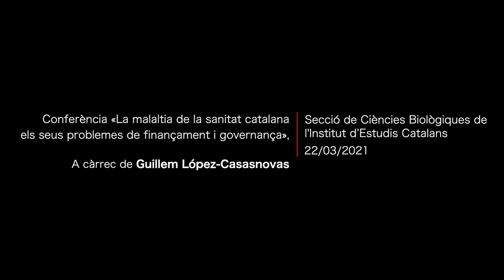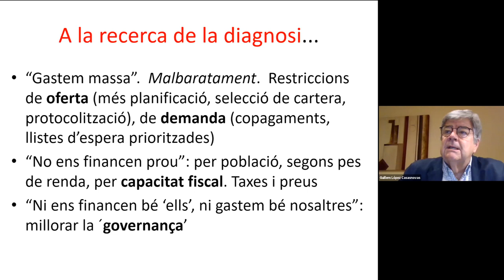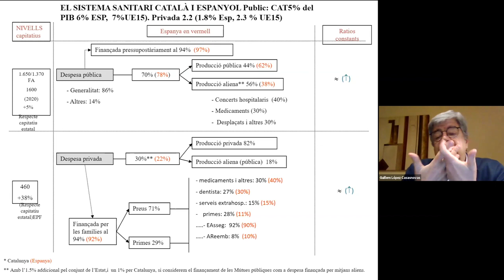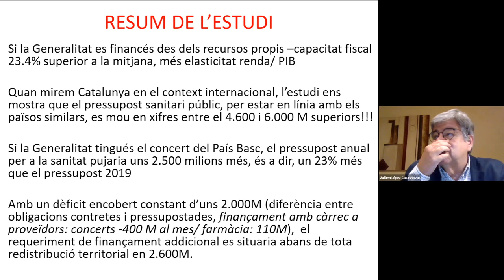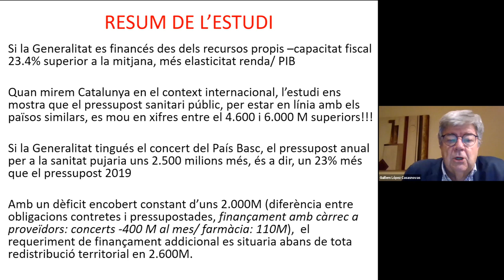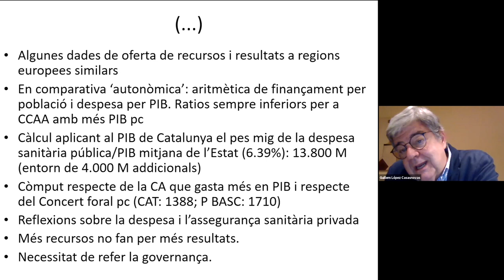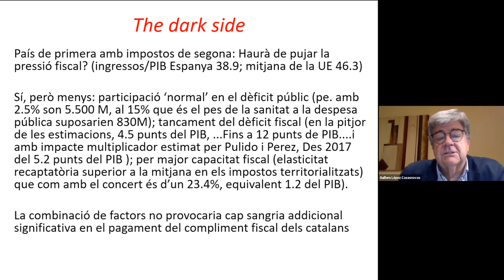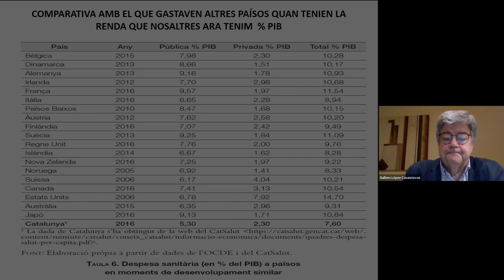Conferència «La malaltia de la sanitat catalana i els seus problemes de finançament i governança»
A càrrec de Guillem López Casasnovas, membre de la Secció de Filosofia i Ciències Socials de l’Institut d’Estudis Catalans.

La despesa sanitària es mou a remolc del desenvolupament econòmic de la societat catalana però restringida pel finançament estatal. En el marc autonòmic actual, la perspectiva d’assolir les fites a les quals aspiren el país i la ciutadania és definitivament negativa. Aboca a la societat de peatge, a la pressió envers els copagaments, a la dualització i al qüestionament de la sanitat com a factor de cohesió social. El futur requereix, doncs, més recursos, capacitat tributària pròpia i sobirania fiscal. Però la millora del finançament com a condició necessària no és suficient per a refer el «model sanitari català». S’hauran d’aplicar noves mesures de governança per a fer sostenible el finançament del component públic de la despesa sanitària total: la priorització vinculada a l’avaluació econòmica i social explícita ha d’estar a l’horitzó. Els estralls de la pandèmia només ho han posat de manifest obertament.

Organitza: Secció de Ciències Biològiques de l’IEC

L'acte virtual va tenir lloc el 22 de març de 2021.